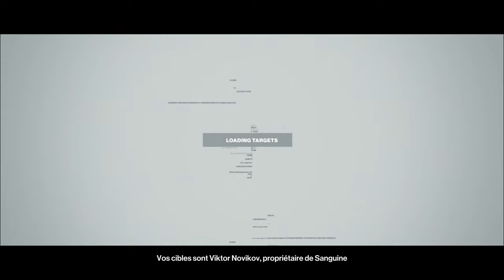Hitman Kill everyone# Target Miss P.4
Hitman is a series of third-person infiltration video games created in 2000 by IO Interactive (which became a branch of Eidos Interactive in 2004 then of Square-Enix following the acquisition of Eidos in 2009, then independent again in from 20171), and in particular by Morten Iversen, featuring the hitman 47.

Initially confined to the PC, the series quickly expanded to the console market with releases on GameCube, PlayStation 2, PlayStation 4, Xbox and Xbox 360. It then went beyond the field of video games in 2007 with a first cinematographic adaptation and a novel.

By 2009, the series had sold more than 8 million copies2,3.